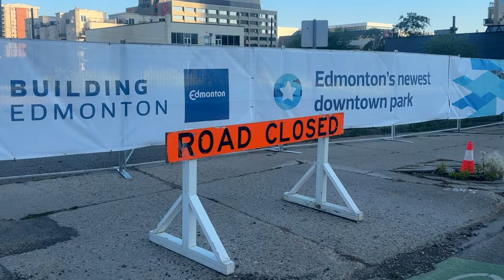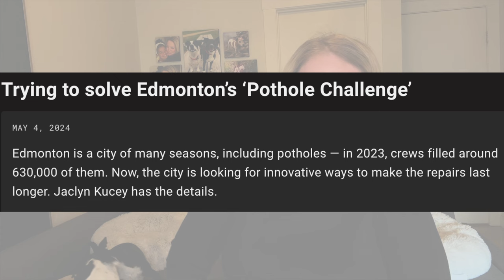Why EDMONTON is the WORST | 7 Reasons Edmonton is the WORST | Moving to Edmonton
This video provides you with my 7 reasons why Edmonton is the Worst! Fro me these reasons do not out weigh why I love Edmonton. However, if you are considering moivng to Edmonton, I believe that it good to know both the goo good and the bad.

Hi, I'm Jenn McPhillamey, an Edmonton Expert and a licensed Edmonton REALTOR® and Real Estate Associate with RE/MAX River City in Edmonton, AB.

This channel covers:
Edmonton Real Estate Market
Selling for the Best Price
Selling and Buying at the same time
Moving to Edmonton
Edmonton facts and opinions from me your Edmonton Expert
Why move to Edmonton
How to avoid regretting moving to Edmonton
Why you should not move to Edmonton
What is Edmonton really like
Common misconceptions about Edmonton
Everything you want to know about Edmonton
Is Edmonton safe?
Does Edmonton have Tornados?
Is the weather too cold to really enjoy living in Edmonton?

Request a meeting with me or Kimberly Graham if you have questions, need a market evaluation, or you want to start looking for a home!